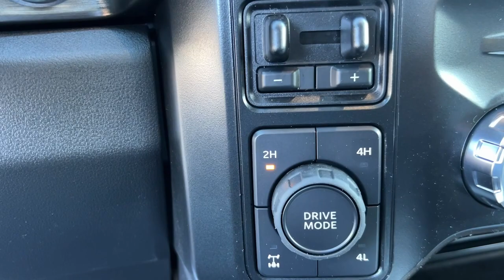2024 Ford F-250SD Lariat CA Palm Springs, Indio, La Quinta, Cathedral City, Palm Desert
New 2024 Ford F-250SD Lariat available at Palm Springs Motors located in 69200 E Palm Canyon Dr, Cathedral City, CA, 92234 and servicing the Palm Springs, Indio, La Quinta, Cathedral City, Palm Desert area.
Please mention the stock 24TS4 when you contact the dealership for this vehicle.